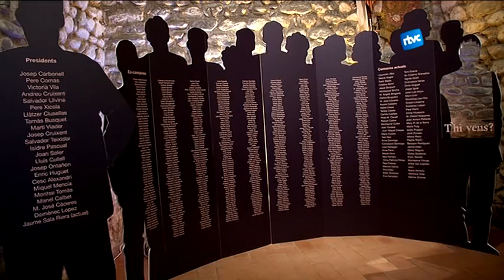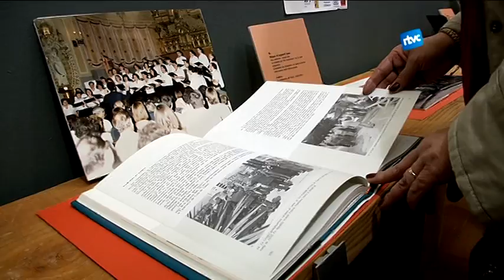La Coral inaugura l'exposició del seu centenari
Resumir 100 anys d’història no és tasca fácil. A l’exposició del centenari de la Coral Cardedeuenca inaugurada aquest divendres a Sant Cornelí han decidit fer-ho homenatjant als seus cantaires.